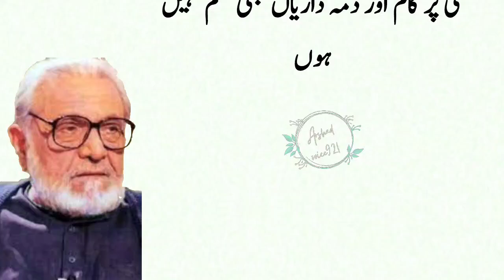Aik faqeer Darya ky kinary Ghamgeen beta tha||Very Hearttouching waqiya||Ashfaq Ahmad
A poor man was sitting on the bank of the river. Someone asked Babaji, what are you doing? The fakir said, I am waiting for the door to flow completely, then I will cross it again. The man said, "What are you talking about, Baba?" Even you will not be able to cross the river while waiting for the water to flow completely.